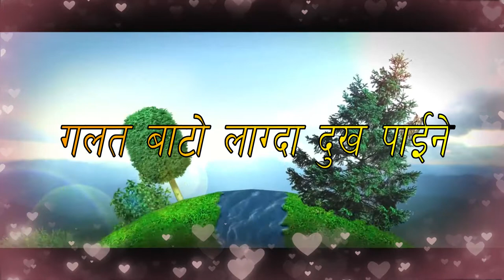Moral story for life changing of lesson